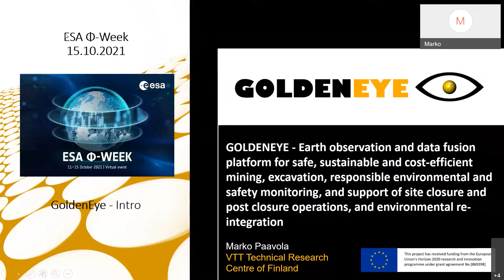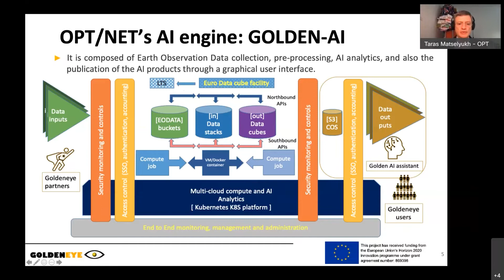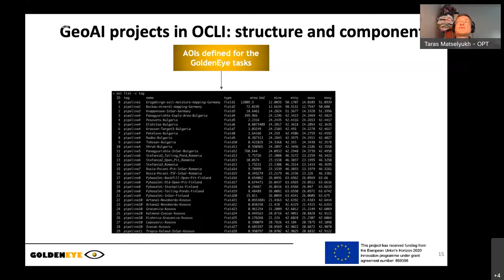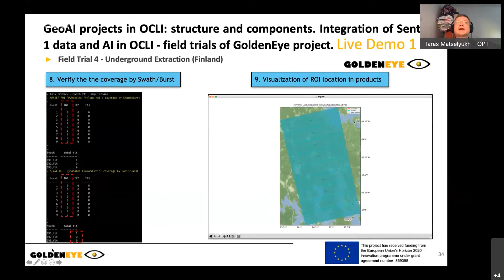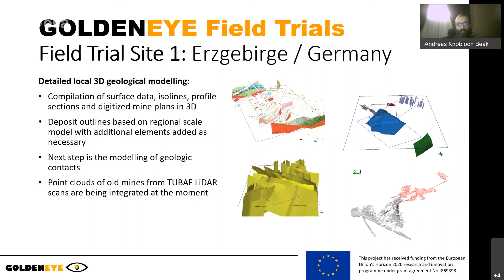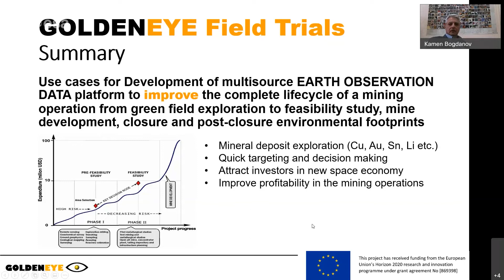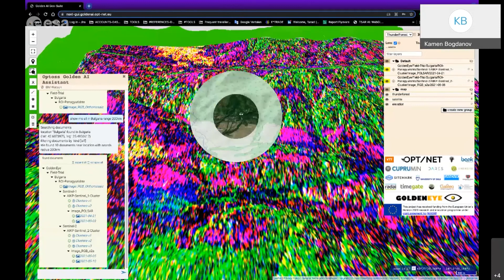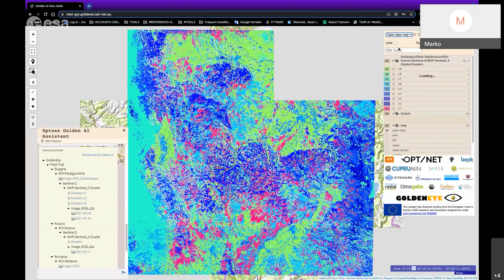Phiweek 2021 Side Event 94 Goldeneye - EO and data fusion platform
Organization/Company: Vtt Technical Research Centre Of Finland